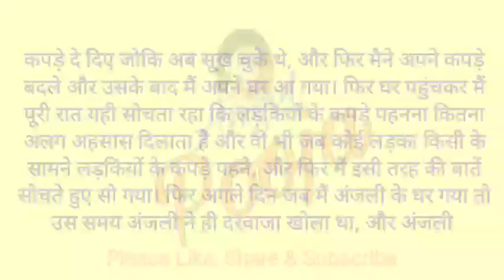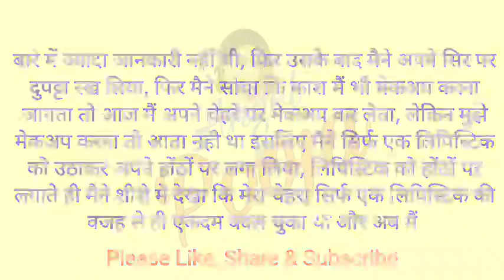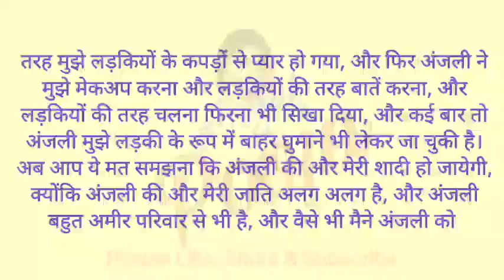एक लड़का लड़कियों के कपड़े पहनते हुए पकड़ा गया | Crossdressing story | Mtf | Hindi | Angel Pooja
Hello friends,
Thankyou. 🙏